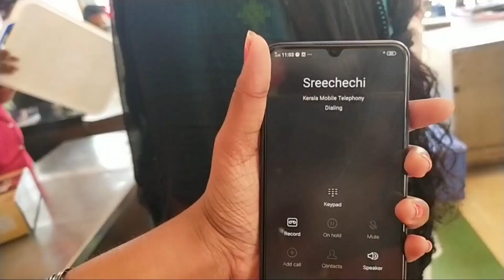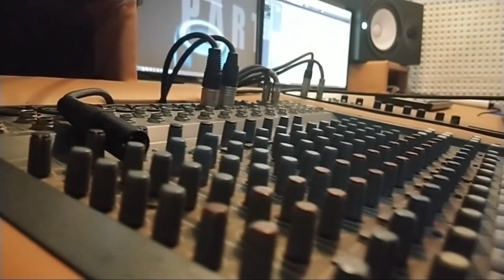OUR FIRST VLOG | NEELAMBAREES KOLLAM.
Special thanks:
Sreekuttan Maruthady (Neelante Cherumakan)
Sreejith Sree
Dileep Babu(Parthaas studio, Kollam)